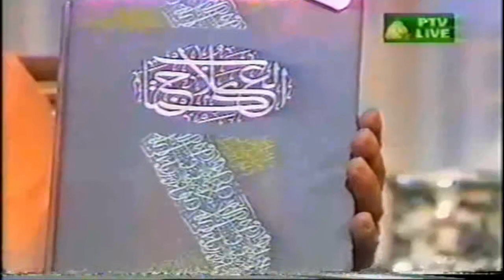PTV Interview Of Prof.Dr Allama Nasir Uddin Nasir Hunzai 29 May 2000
He was born in 1917 in Hyderabad Hunza, to a Burushaski speaking religious family. In his early childhood, he was inclined towards the esoteric meanings of Islam. He was inspired by the preachings and teachings of Pir Nasir Khusraw.

Allamah Nasir was also a Sufi poet and writer. He has written numerous books on the topics of the Quran, Islam, Sufism, Isma'ilism and spirituality in general. His books have been translated into English, French, Swedish, Persian, Turkish and Gujarati. He is the first person to have a Diwan of poetry in Burushaski, his mother tongue, and is known as "Baba-i Burushaski" (Father of Burushaski) for his services to that language. He also composes poetry in three other languages: Urdu, Persian and Turkish. His contribution to spiritual science is widely recognised.

The former President of Pakistan Pervez Musharraf conferred upon Nasir al-Din Hunzai the award of Sitara-i-Imtiaz on 23 March 2001 in recognition of his outstanding services in the fields of literature and scholarship. He developed the first Burushaski-German dictionary in association with Heidelberg University, Germany. He had worked with a group of volunteers from Gilgit-Baltistan in the development of the first Burushaski-English dictionary in association with Heidelberg University, Germany.

Lifetime Achievements
In his 100 years life, overcoming a lack of secular education in the isolated mountain fastness of Hunza, Northern Areas of Pakistan, he left a legacy of over a hundred books related to the esoteric interpretation of the Quran. He has written both prose as well as poetry. He is the first person to have a Diwan of poetry in Burushaski, his mother tongue, which is a language isolated and is known as "Baba-yi Burushaski" (Father of Brushaski) for his services to it.he has composed poetry in three other languages: Persian, Urdu and Turkish. He coined the term "Spiritual Science" and his contribution to it is widely recognized. His work include "The Wise Quran and the World of Humanity", "Book of Healing" "Practical Sufism and Spiritual Science", "Balance of Realities" and "What is Soul?". He co-authored a German-Brushaski Dictionary with Professor Berger of Heidelberg University and ""Hunza Proverbs" with Professor Tiffou of University of Montreal, Canada. He collected and provided the material for a Brushaski-Urdu dictionary, prepared by the Burushaski Research Academy (BRA) and published by Karachi University. He is a recipient of "Sitarah-yi Imtiaz" awarded by the government of Pakistan for his contribution to Literature.[1]